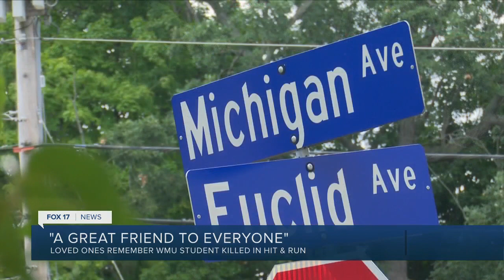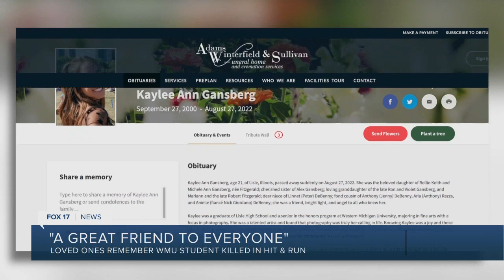Loved ones remember WMU student killed in hit & run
"A great friend to everyone." Loved ones remember WMU student killed in hit &amp; run.